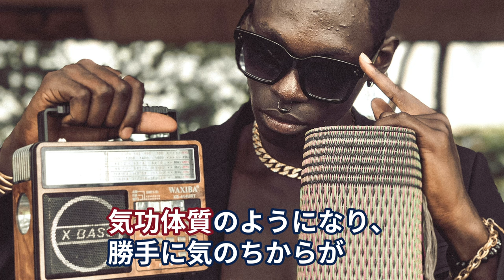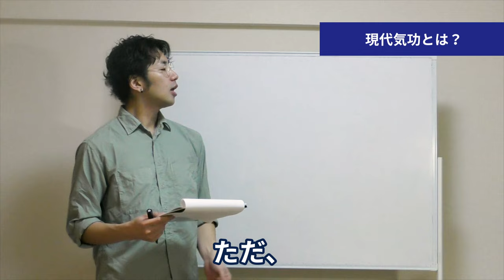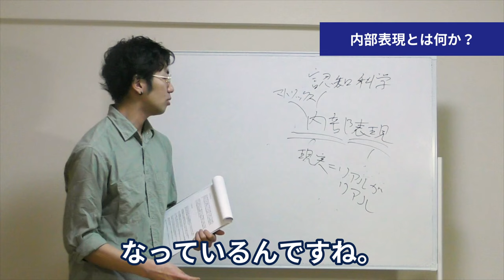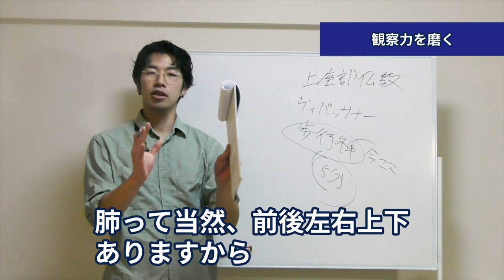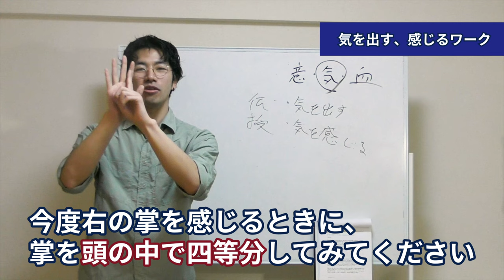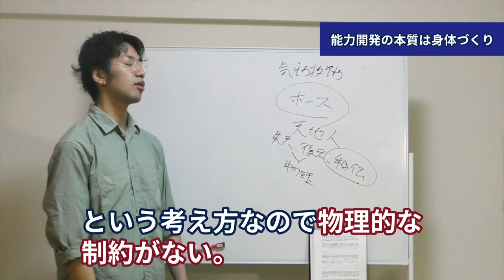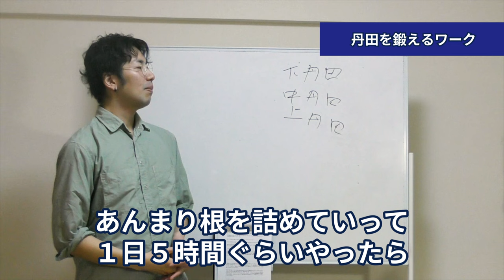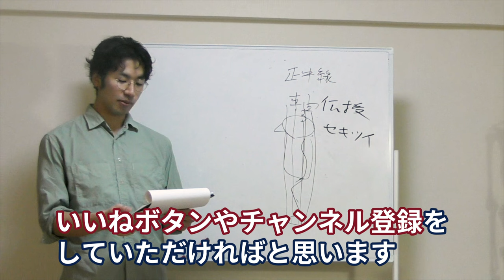【秘伝】９９分で気功をマスターして覚醒するレクチャー動画【修行なし】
この動画では気功を初心者からマスターする方法を紹介しています。

気を出す、気を感じる方法や、丹田開発、クンダリーニ覚醒までを気功技術の伝授を行いながら解説しています。

気功であなたのゴール達成を後押しする５つのプレゼントをLINEで配信しています。

・潜在意識を活性化する月１の無償ヒーリング
・アマゾン自己啓発ランキング１位を獲得した電子書籍
・気功で結果を出すための動画セミナー
・運気をリカバリーする呼吸法セミナー
・聞くだけで潜在意識が書き変わるヒーリング音声

気功、内部表現書き換え、変性意識についてより深く学びたい方はこちらに登録してください。

電子書籍「苫米地式コーチング解体真書」と「気を出す・気を感じる」方法を解説した動画を無料でプレゼントしています。

無料メールレクチャー「認知科学式サイバーコーチング」

途中でメールが届かなくなることがあるようです。
念のため、メールが届くように設定をお願いします。

‹丹田、チャクラ、式神、一目惚れ›
５０個以上の気功技術を伝授、解説しています。
初心者にもオススメの教材
「気功技術大百科」はこちら

Youtube動画視聴者の方限定で、５０%オフの金額で購入していただけます。

‹コーチング入門教材›
19,800円でコーチングの全てが学べます。
非言語コーチング大百科はこちら

‹電子書籍一覧›
電子書籍は全てKindle Unlimitedで無料で読めます。

アマゾン自己啓発ランキング１位、倫理学・道徳ランキングで１位を獲得
電子書籍「苫米地式コーチングのすすめ」はこちら

Amazon個人の成功ランキング、心理学ランキング１位獲得した「脳に効くアファメーションー内部表現書き換え特殊mp3ファイル付きー」はこちらです

Amazon自己啓発、倫理学、基礎医学で１位獲得
脱！非モテ入門〜世界一簡単なマッチングアプリ攻略法〜

Amazon自己啓発、倫理学ランキング１位を獲得
「どんな夢も実現する認知科学気功の教科書」

気功、内部表現書き換え、変性意識についての
最新情報はこちらのブログからどうぞ